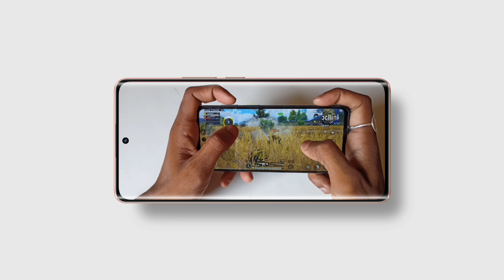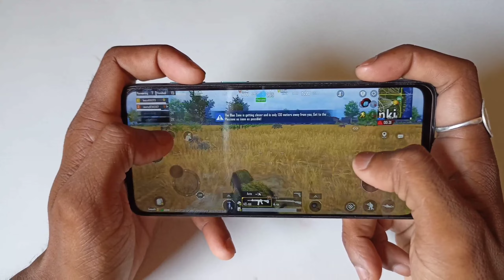Don't Buy Wrong 5G Phone - OnePlus Nord CE 3 vs Realme 11 Pro Full Comparison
So friends, you get to see these two phones at a price of up to 25000, realme 11 Pro and OnePlus Nord CE 3. If you want to buy one of these two phones, then which phone will be good for you, you will know from this video.